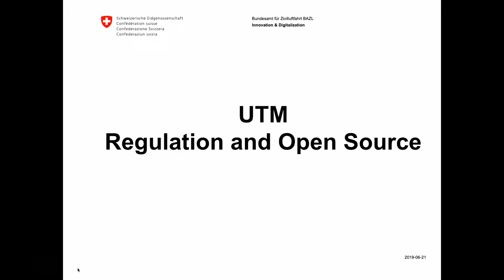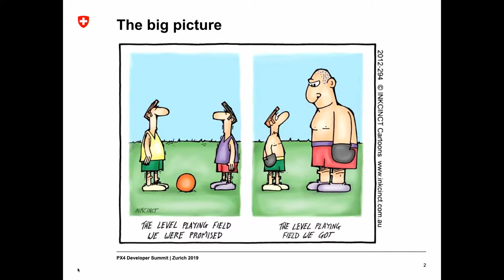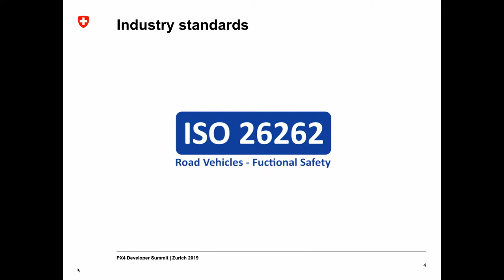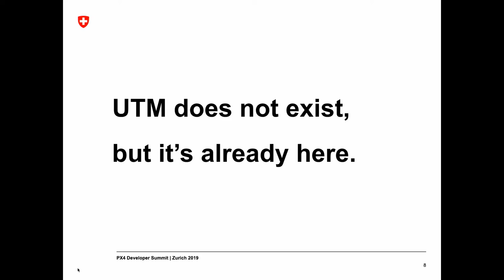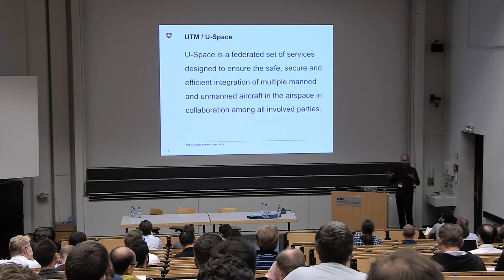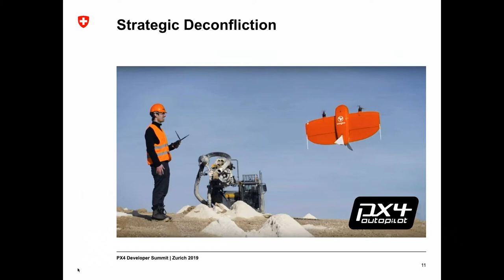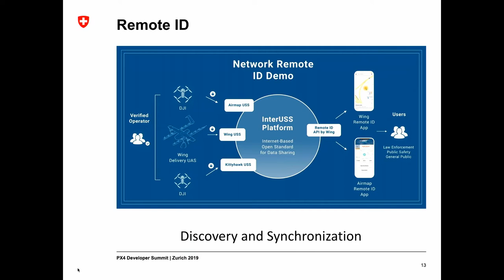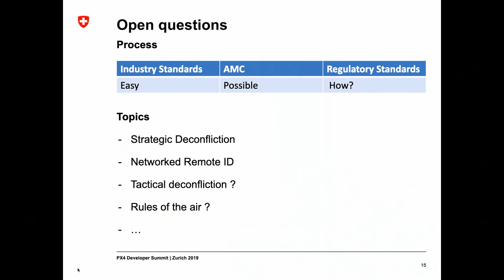UTM: regulation and open source - Benoit Curdy - PX4 Developer Summit 2019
Benoit Curdy
Innovation & Digitalization, Federal Office of Civil Aviation FOCA

The Swiss Federal Office of Civil Aviation (FOCA) supports the development of an open and interoperable UTM concept. The architecture includes an open source project as one of its key component for strategic deconfliction. FOCA is interested to present its UTM architecture and to engage with the community to further explore how to integrate open source in its development.